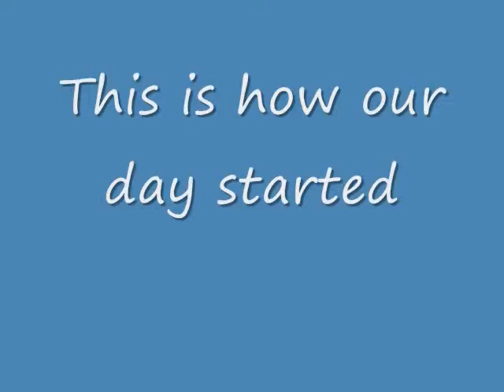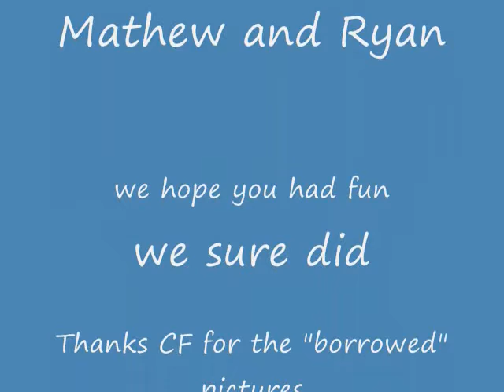Corvette Forum cruise NJ 1-19-08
We had a small gathering for a cruise from the Garden State Parkway Cheesequake rest area to South Plainfeild for Ryan and Mathew. They are from Costa Rica. They Love cars and the Mustang used to be their favorite. That was until their step mom's co-worker gave them a ride in his Corvette. Now they have put away thier collection of Mustangs and asked for Corvettes. There were 14 of us Corvette owners that showed up in their neighborhood and gave them a show just for them.

We all had fun.